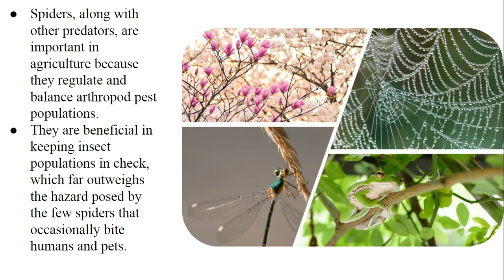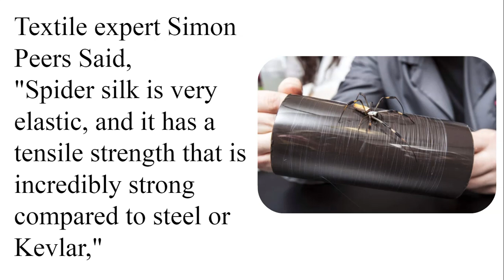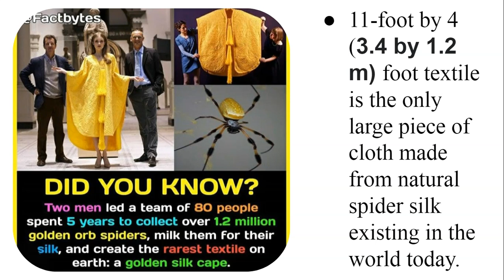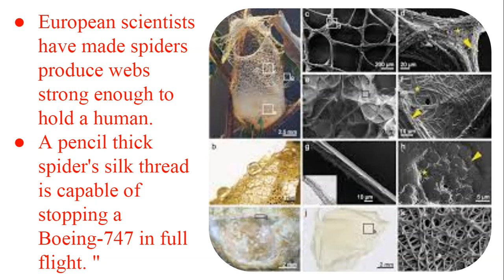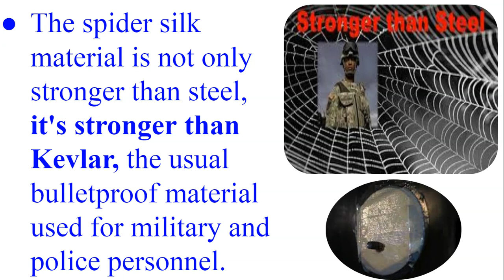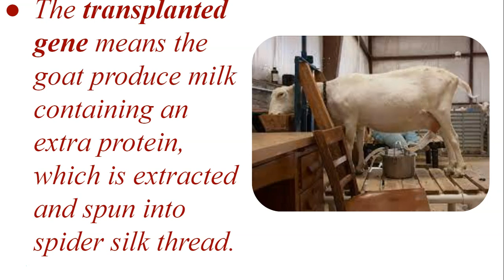Spider Web ||Spider Silk|| Amazing facts || Learn Science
This video is made for those students who are unable to study the science of class  7 & 8, during lock-down. (i.e. it's our responsibility to share this video with those students.). So, Please share this video, like, and mention your questions in the comment box below.
Class 8 ScienceSprint
Our videos on previous chapters: